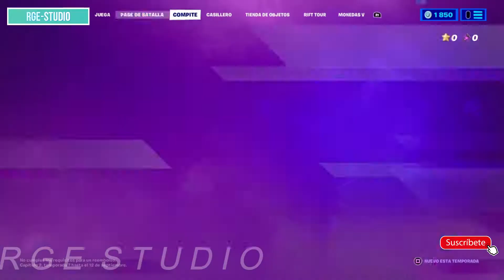FORTNITE | TEMPORADA 7 | HACIENDO MISIONES | PARTE 5 | RGE STUDIO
• rge_s_felix
• obedjerome_12